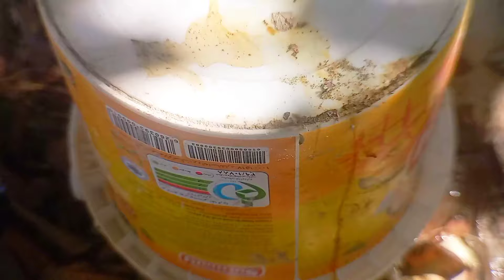Fast growth of guava using 100 eggs naturally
Hello!  This channel will show you to know all about tree growing Approach Grafting, Layering, Grafting technique thank you for the amazing support.

Hello, my friends, welcome to the young farmer's channel. I am very happy to see you on my channel. Today, I want to share with you the training of guava tree rooting in eggs. The above description is shown. 🙏